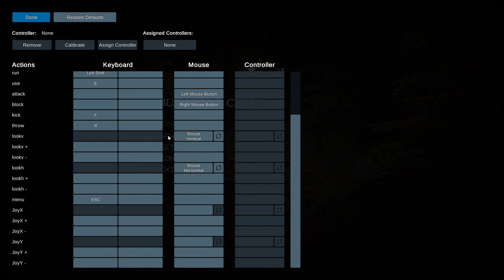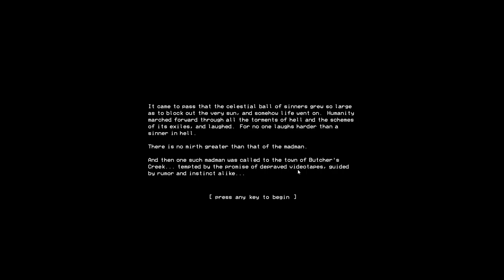Butcher's Creek - Playthrough Longplay Unity Disturbing FPS Horror Beat em up Ragdoll Physics PSX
You play as a snuff enthusiast who breaks into a hideout held by a gang of serial killers.

This game is basically Condemned: Criminal Origins but more messed up. You are not a cop or a hero for that matter, you play as a sick freak who takes so much enjoyment in gore that taking pictures replenish your health and that is saying a lot.

Made by David Szymanski.